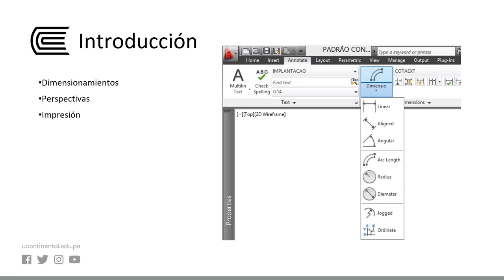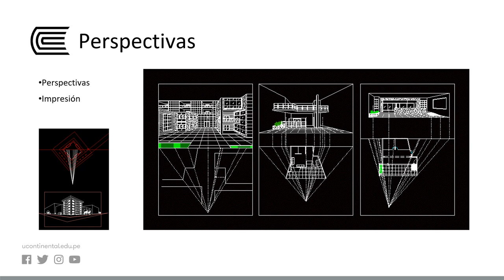Dimensiones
Representación Digital I - Semana 14